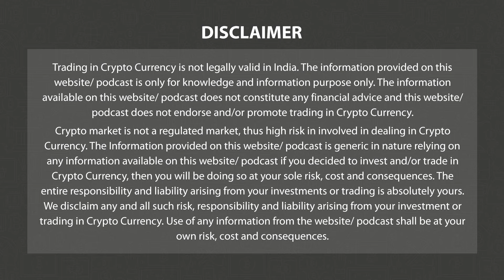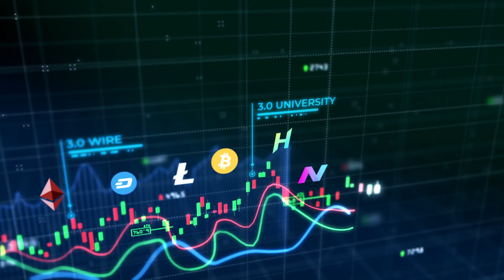Crime in the Metaverse - Part 2 | Crypto Crimes | 3.0 TV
3.0 TV is a news channel which gives you the latest news on blockchain and cryptocurrency on a daily basis which include Bitcoin (BTC), Ethereum, LUNA, UST, DogeCoin, etc. We also give information related to NFTs, Metaverse, crypto scams and other educational information.\

As of 2021, the total sales of all crypto assets, which includes land across Decentraland, Cryptovoxels, The Sandbox and Somnium Space has surpassed $500 million, and this is expected to double in 2022.
The Elliptic report has predicted that Metaverse is looking like an increasingly attractive liquidity venue for criminals looking to launder assets.
That said, money laundering is not limited to just the Metaverse. Money laundering is one of the most prominent crimes in the crypto market, and it has spiked nearly 30 per cent between 2020 and 2021, according to a 2022 crypto crime report by Blockchain data firm, Chainalysis.